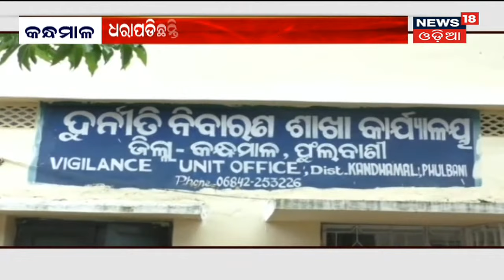Ganjam Purusottampur ଥାନା Pratappurରେ ଘଟିଛି ଅଘଟଣ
Ganjam Purusottampur ଥାନା Pratappurରେ ଘଟିଛି ଅଘଟଣ I ପ୍ରେମିକାକୁ ଜାଳି ମାରିଦେଲା ପ୍ରେମିକ, ଜଣଙ୍କୁ ଅଟକ ରଖି ପୋଲିସର ଚାଲିଛି ପଚରାଉଚରା I ଅର୍ଦ୍ଧଦଗ୍ଧ ଅବସ୍ଥାରେ ମହିଳାଙ୍କ ମୃତ୍ୟୁ I 28th July 2021